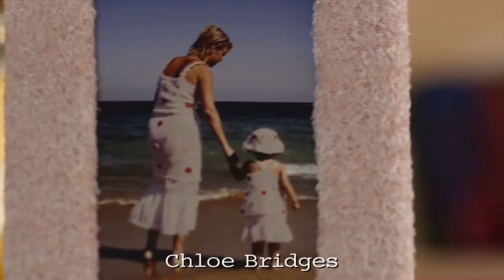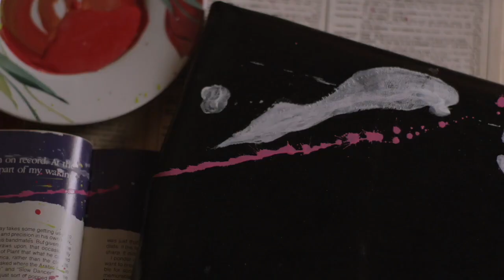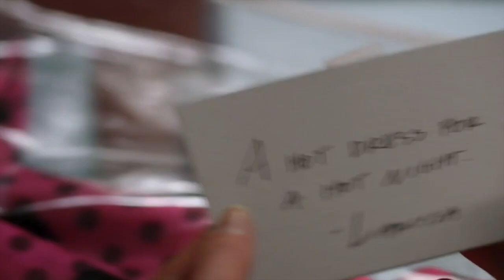The Carrie Diaries Season 1 Episode 1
Hi All! Today we are talking The Carrie Diaries! The Carrie Diaries is an American teen comedy-drama television series that aired for two seasons on The CW from January 14, 2013, to January 31, 2014. It is a prequel to the HBO television series Sex and the City and based on the 2010 book of the same name by Candace Bushnell. The first season focuses on Carrie Bradshaw (AnnaSophia Robb) during her junior year of high school in 1984 as she explores life in New York City while interning at a law firm office, and also secretly working at a magazine company, while the second season focuses more on her expanding life in the city as well as the lives of her friends and boyfriend.

The pilot was picked up by The CW to a series order of 13 episodes in May 2012.[1] Four months into the first season, the network renewed The Carrie Diaries for a second season, which premiered in October 2013. In May 2014, The CW canceled the series after two seasons.

the carrie diaries, carrie and sebastian, carrie & sebastian, the carrie diaries samantha, carrie diaries, carrie bradshaw, satc, sex and the city, and just like that